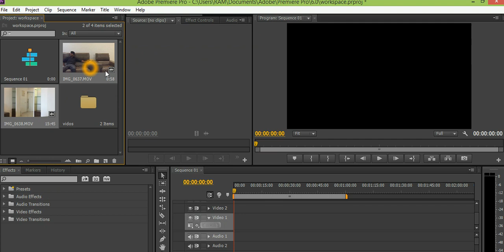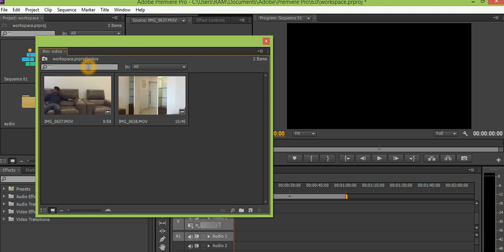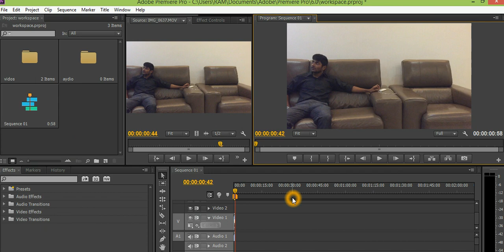Adobe Premiere pro CS6 In Telugu - (chapter 3) | WORKSPACE(part-2)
Adobe Premiere pro CS6 tutorial In Telugu (chapter 3) | WORKSPACE(part-2)